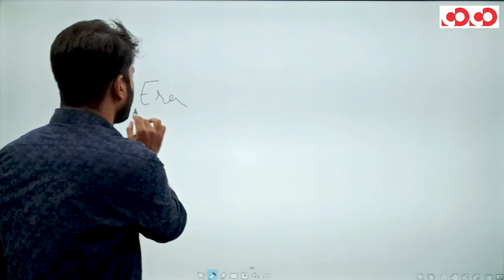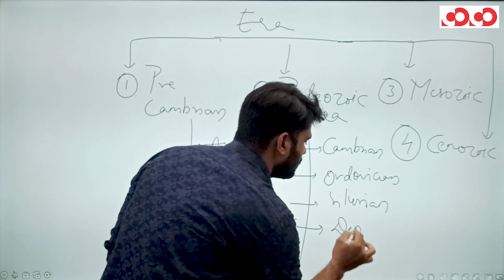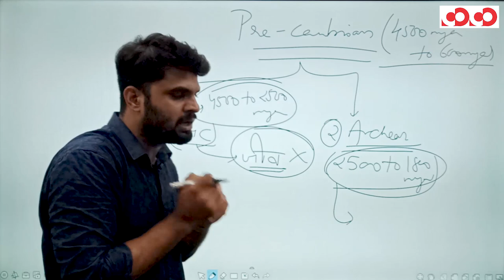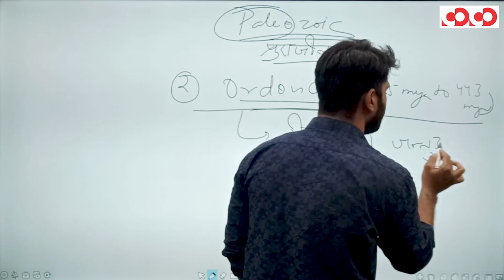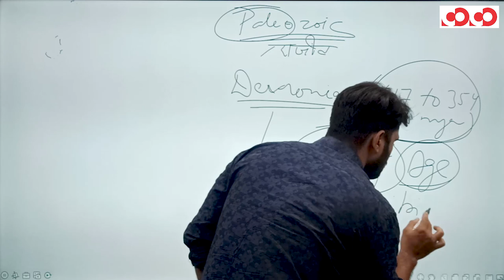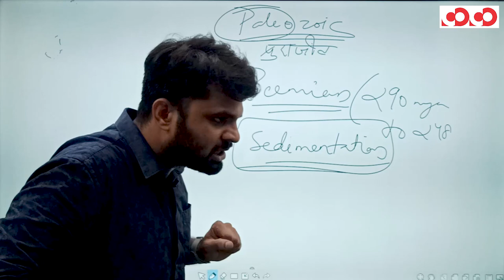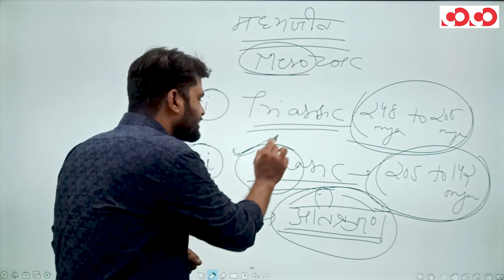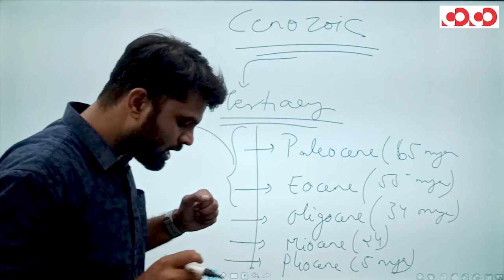भारत का भौतिक विभाजन (भाग - 01) | CGPSC Mains | Paper No- 05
👉 भारत का भौतिक विभाजन।

👉 सामान्य परिचय।

👉 उत्तर पर्वतमालाएं।

👉 उत्तर पर्वतमालाएं- उत्पति।

CGPSC Mains Test Series 2020